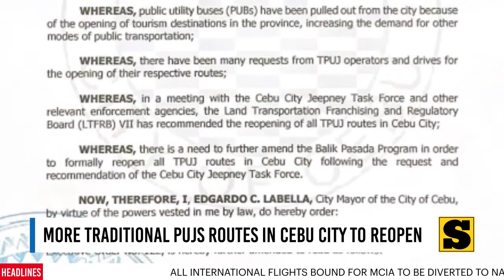More routes for TPUJs in Cebu City to reopen